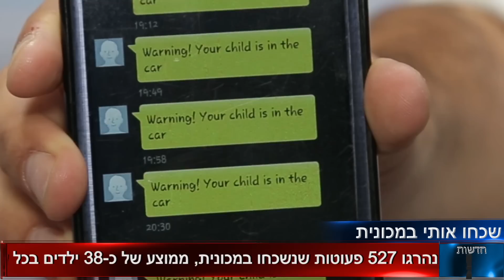חדשות המכללה אוקטובר 2014